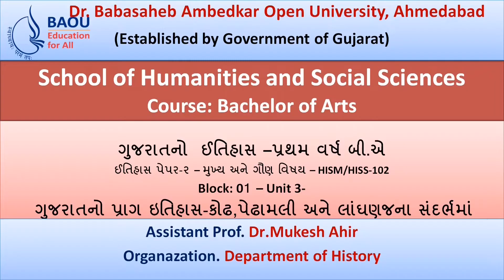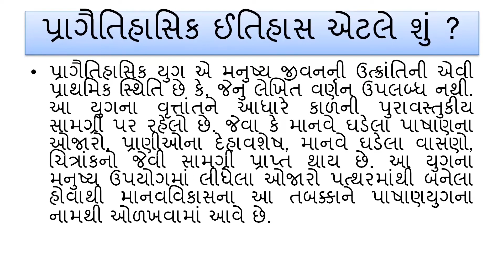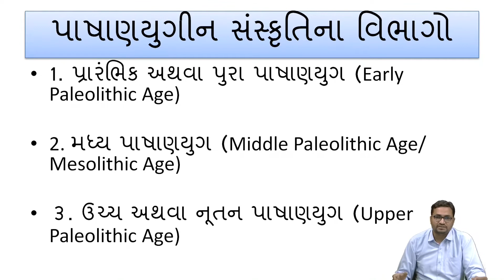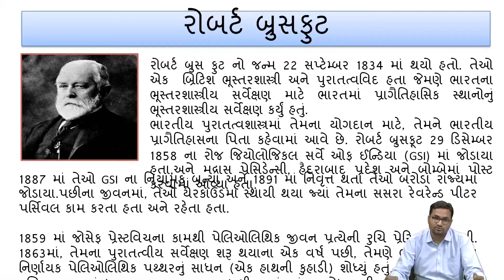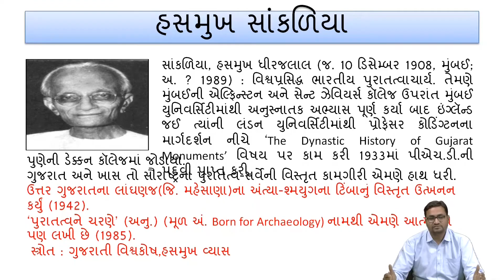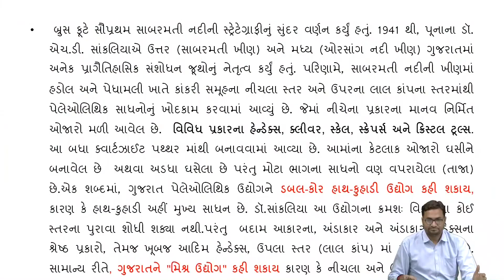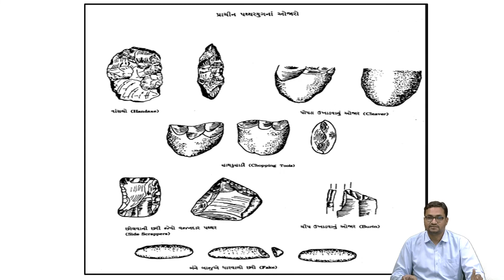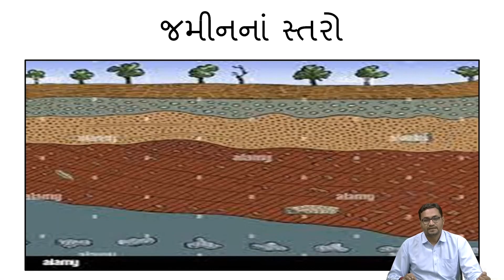BA HISTORY HISM-102 Block-1 Unit-3 ગુજરાતનો પ્રાગ ઇતિહાસ-કોઢ,પેઢામલી અને લાંઘણજના સંદર્ભમાં